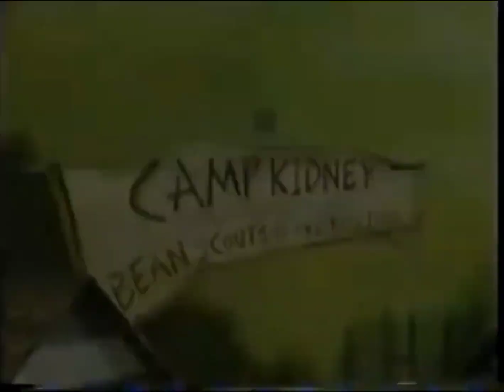Camp Lazlo website promo (Cartoon Network Summer 2005)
in honor of Camp Lazlo's 17th Anniversary🏕⛺️ coming up next week. here's the promo of the show's website on CartoonNetwork.com